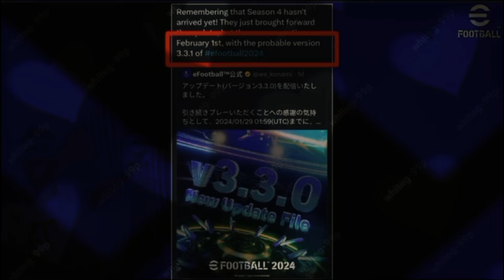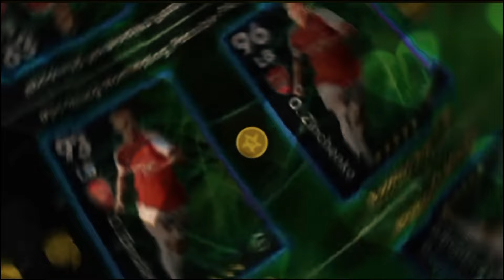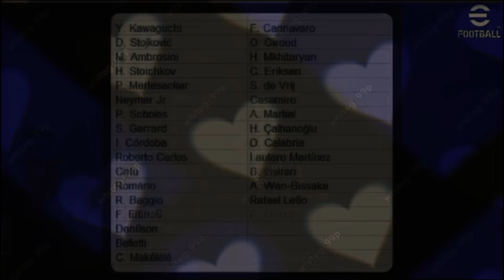eFootball Season 4 New Nominating Contract Pack & New Champaign Rewards In eFootball 2024 Mobile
pes 2023
efootball mobile
efotbalman
Tapha 9
Tapha 9 eFootball 2023
Tapha 9